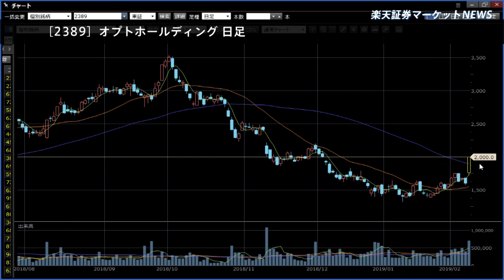楽天証券マーケットＮＥＷＳ2月8日【大引け】